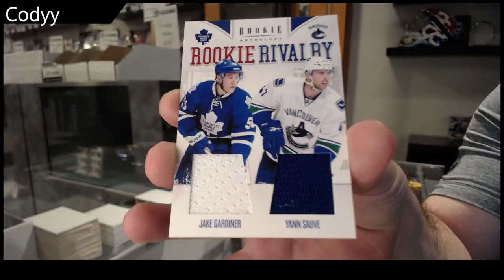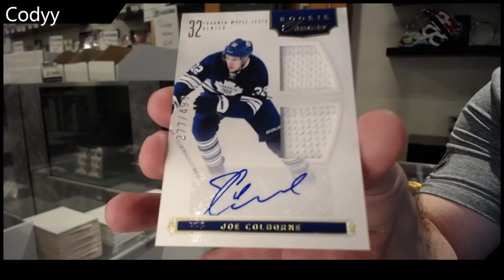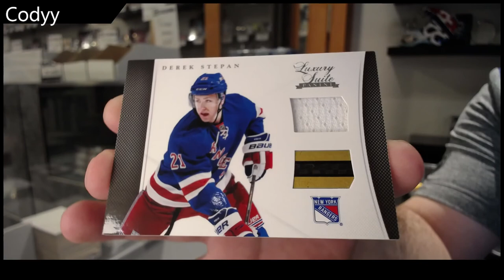Cody's 11-12 Panini Rookie Anthology Hockey Box Break